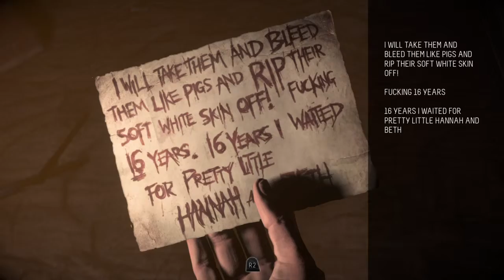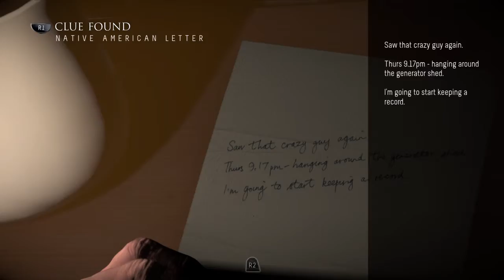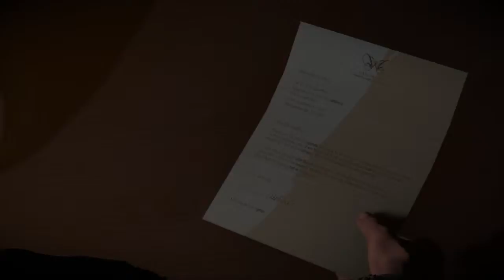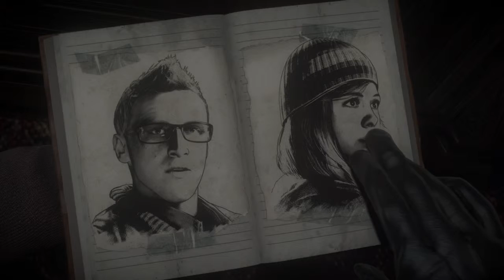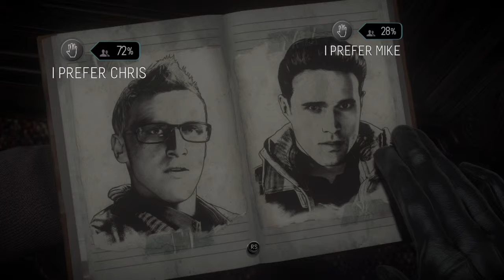Until Dawn™_20160102142640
1/2